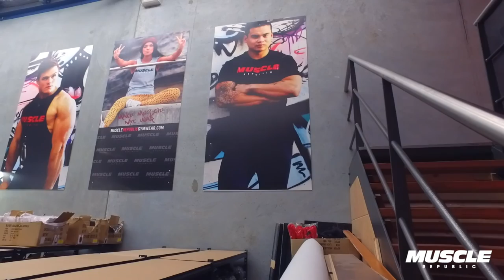LACHIE BRYCKI // BTS AT MUSCLE REPUBLIC HQ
*VIDEO INCLUDES BLOOPERS*

MUSCLE REPUBLIC APPAREL
ADDRESS: Unit 11 Warringah Business Centre, 108 Old Pittwater Road, Brookvale NSW Australia 2100